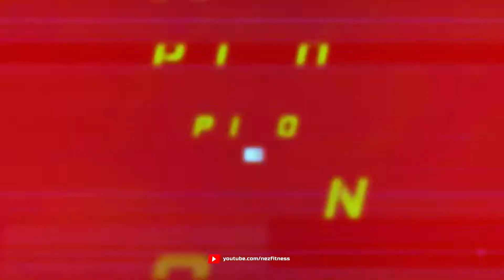DEADLIFT DAY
incorporate this workouts into your leg routine to get the best results

thanks for watching and if you like my videos please hit the subscribe button and turn on notifications by hitting the bell icon so you know when I post a new video.

Local Gym - Edo State -  Nigeria